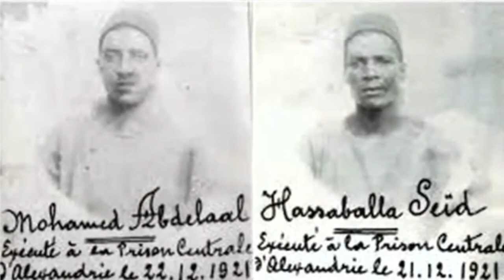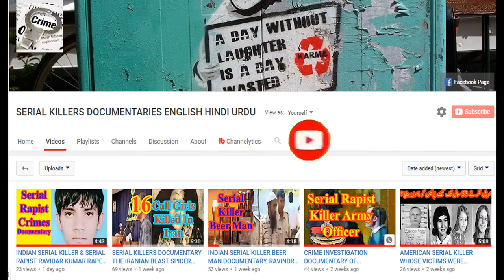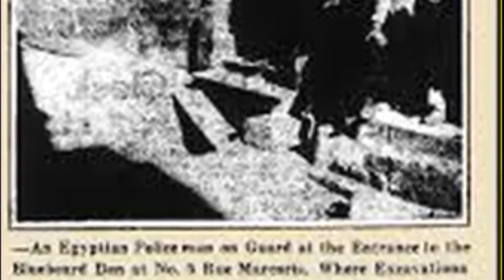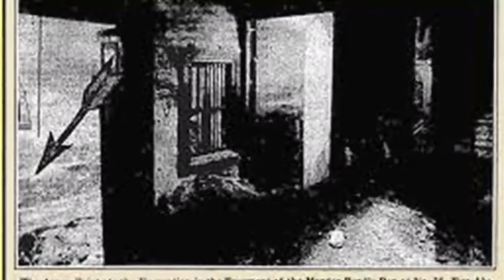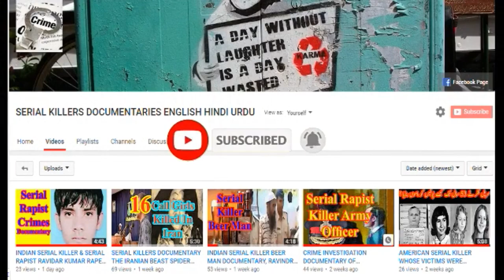Most Dangerous Serial Killers SisterRaya And Sakina Crime Investigation Documentary In English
Our today's crime story is about an Egptian femal serial killers. The saga of Raya and Sakina, sisters who killed and robbed at least seventeen women in early 20th century Egypt, still inspires films, plays and books. These were the most famous female serial killers from Egypt. Egypt’s most famous serial killers began killing women in an Alexandrian neighborhood in the early days of the twenty th century.